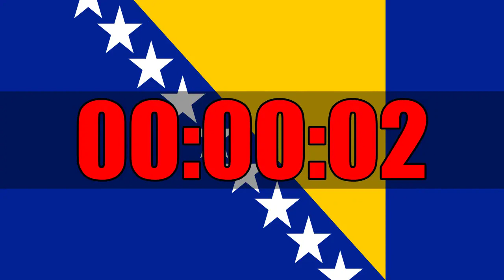5 Minute Countdown Timer Curated on Bosnia and Herzegovina Flag Ultra Focus In HD Tik Tok In Last 10